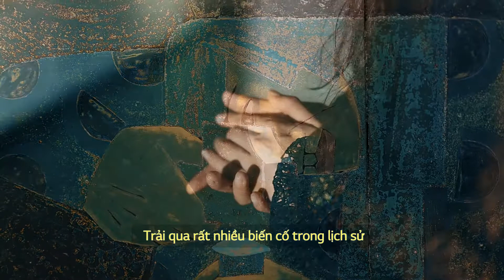LUNET ART GALERIE | TVC | MIMEDIA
Lần này, MiMedia đã thực sự được chiêm ngưỡng những tác phẩm rung động lòng người miêu tả lại những nét văn hóa đẹp vẫn được bảo tồn của dân tộc Chăm. MiMedia đã phối hợp cùng Lunet Art Galerie để quay lại những thước phim này nhằm quảng bá rộng rãi tới tất cả mọi người vẻ đẹp của văn hóa Việt Nam.

MiMedia chuyên cung cấp các dịch vụ:
👍🏻 Sản xuất clip viral, TVC, video social, phim doanh nghiệp, series Youtube,...
👍🏻 Quản trị fanpage (design + content), chạy ads Facebook, Google Adwords,...
👍🏻 Events, booking báo chí, nghệ sĩ, viết bài PR